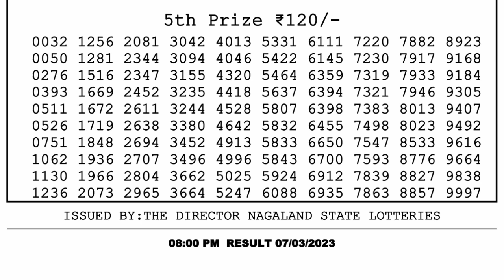🔴 Lottery Sambad Live 08:00pm 07/03/2023 Evening Nagaland State Dear Lottery Result Pdf Download